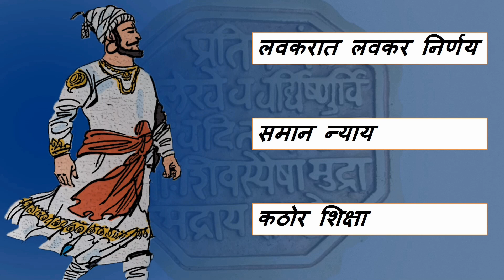शिवाजी महाराजांच्या राज्यात महिलांना सुरक्षित का वाटायचं...? | Women Safety in Maharaj's Swarajya..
Chatrapati Shivaji Maharaj had made women safety in his kingdom a main priority. There was no tolerance towards crimes against women. Fast-tracked court hearings and if proven guilty then harsh and brutal punishments was Shivaji Maharaj's way.
This model of Shivaji Maharaj with respect to women safety needs to be implemented in modern societies.
But for that a strong leadership like Chatrapati Shivaji Maharaj will be needed.!

References -
आज्ञापत्र
Lectures of Historian Ninad Bedekar
Raja Shivachatrapti book